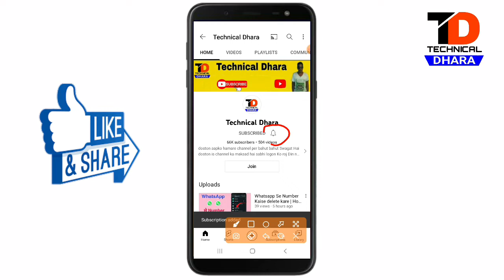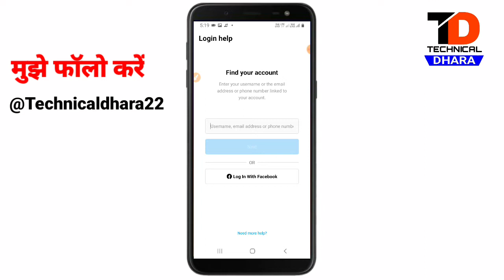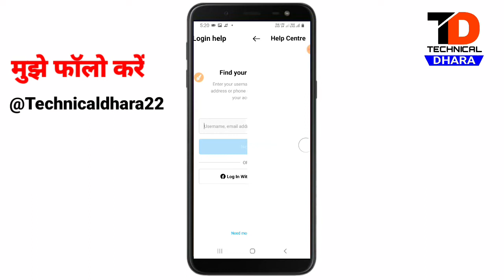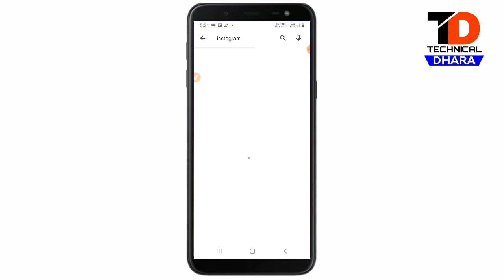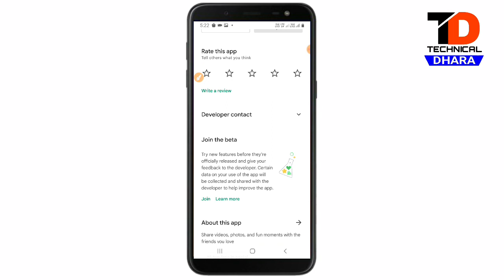Instagram login nahi ho raha hai to kya karen ? how to fix instagram login error problem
Is Video me bataya gya hai ap ka Instagram account login nahi ho raha hai to problem fix ho jaega ap ki Instagram account ki problem Sahi kar sakte ho ap | instagram login error problem Sahi karen